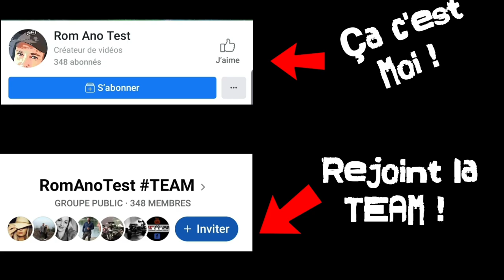UNBOXING LOUISE RC ROCK B ET PROLINE HYRAX